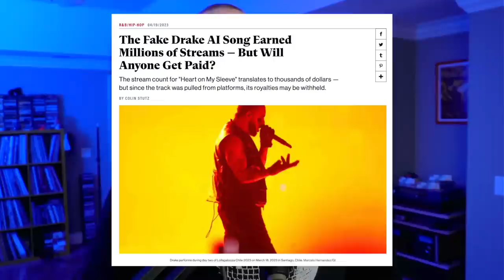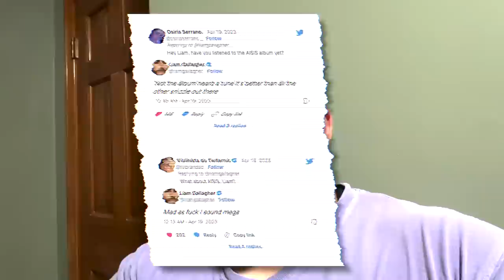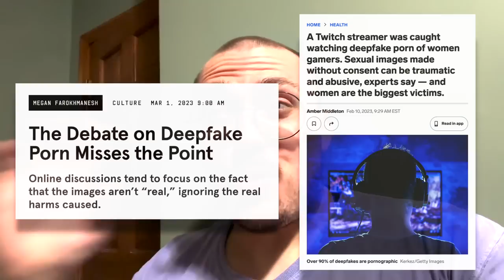The A.I. Drake Song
AI-Generated Fake Drake / Weeknd Collaboration, "Heart on My Sleeve," Delights Fans and Sets Off Industry Alarm Bells